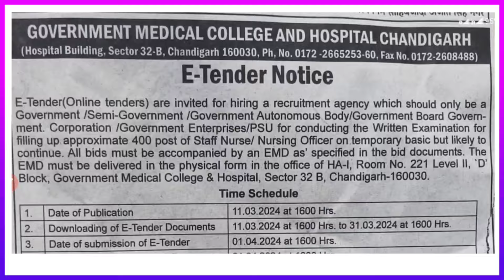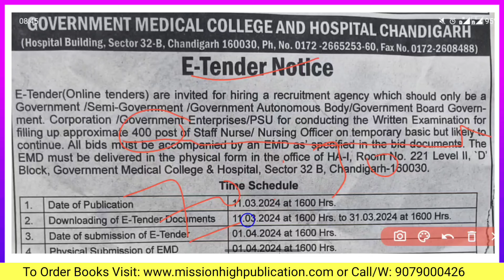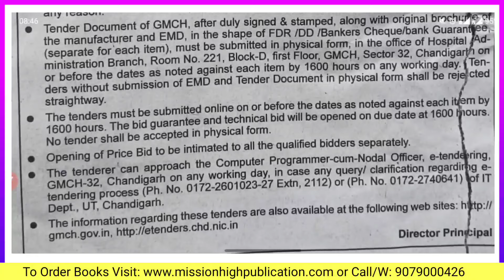GMCH Nursing Officer Vacancy 2024 | Total Post 400 || कब से शुरू होंगे आवेदन?Best Book